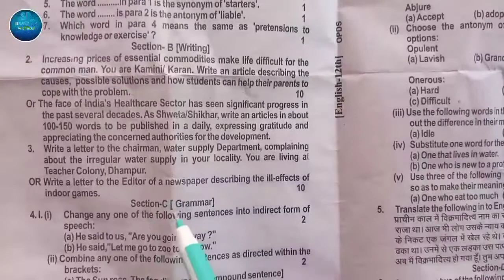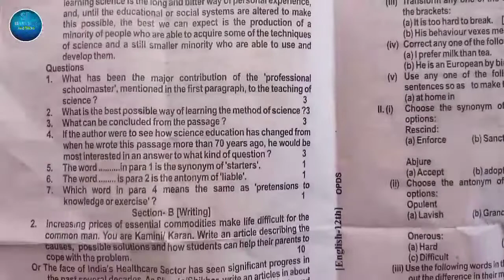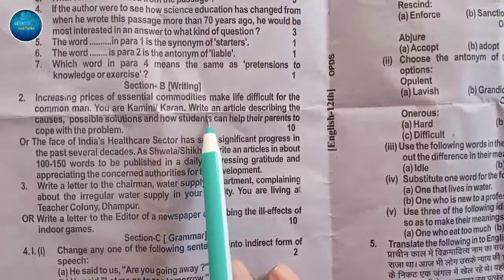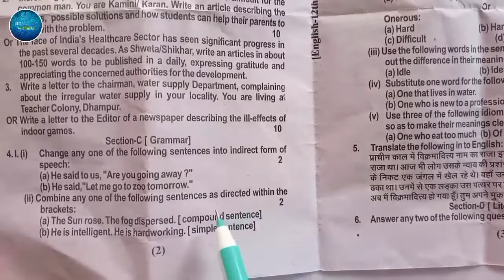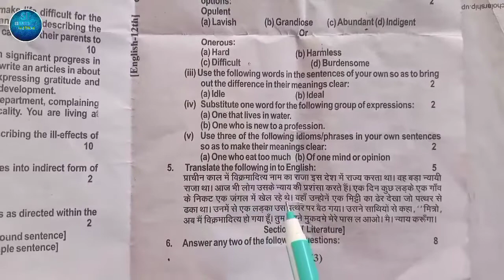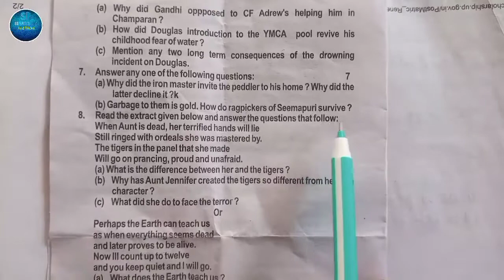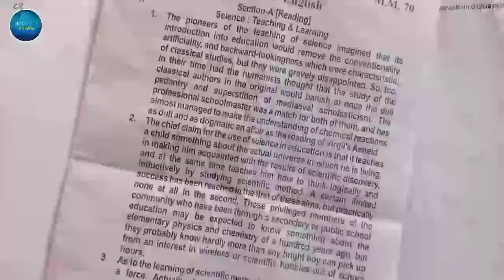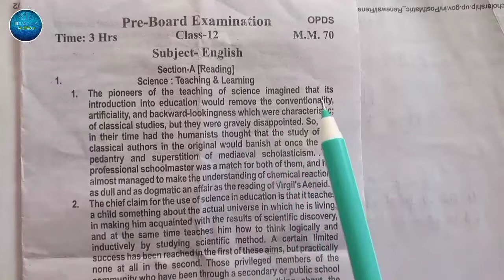Class12 || English paper pre board || Board exam 2022🔥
english paper 12th class 2021
english paper up board class 12 2020

active voice and passive voice video link-👇👇
विश्व में सबसे लंबा ऊंचा तथा बड़ा
प्रमुख नेशनल पार्क
विश्व के महाद्वीप with trick

Tense Revision click here link

class 12th Hindi chapters click here link

class 12th maths chapters click here link

class 12th chemistry chapter click here link

class 12th physics chapters click here link

short tricks click here link

class 12th English chapter click link

trigonometry trick click here link
@sp education and tricks